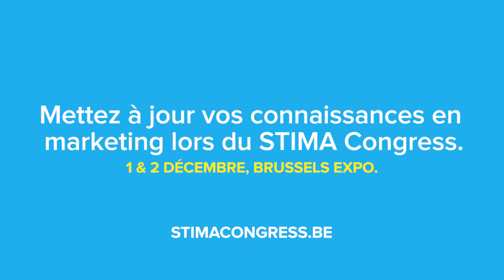STIMA WHITELABEL DRIES FR